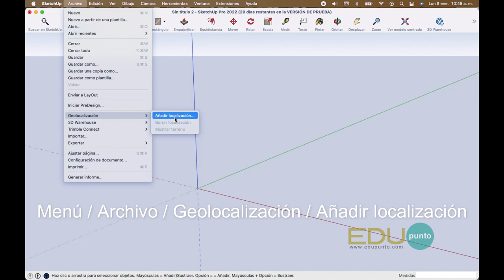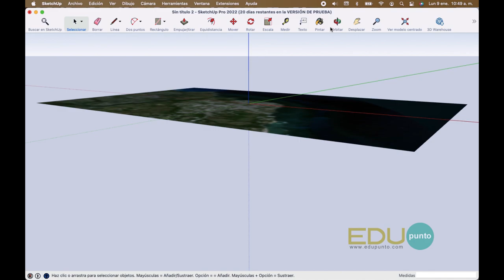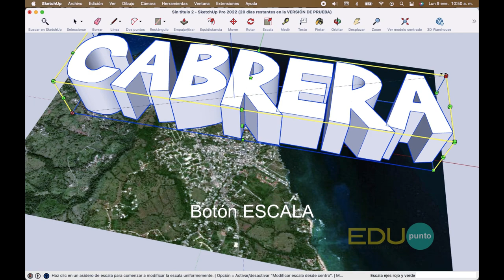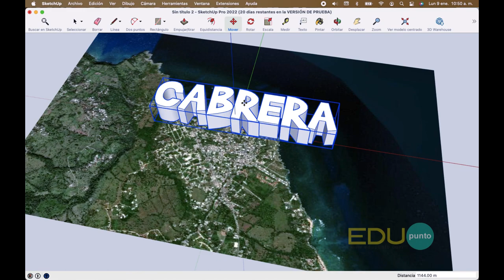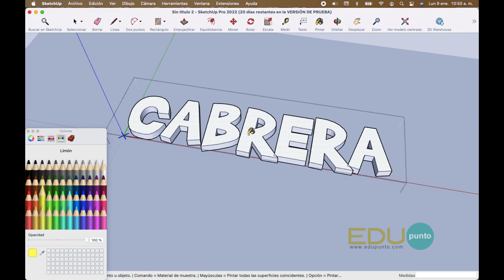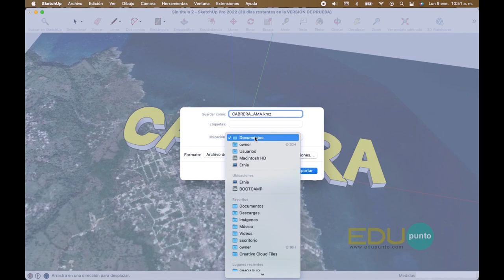Crea títulos 3d INCREIBLES para Google Earth con SKETCHUP - EDUpunto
Crea títulos 3d INCREIBLES para tus presenentaciones y trabajos en Google Earth utilizanod loa herramienta SKETCHUP.